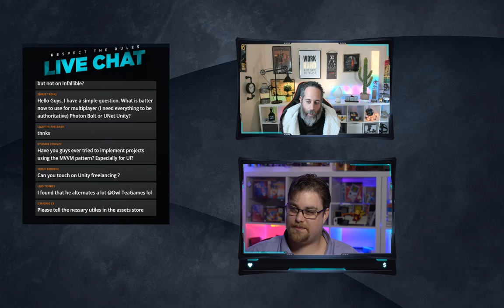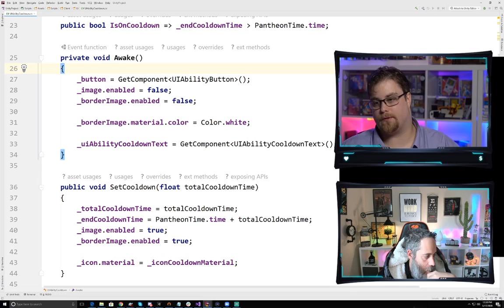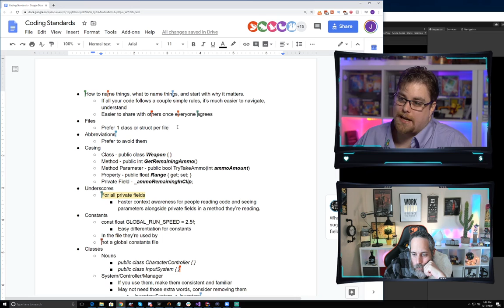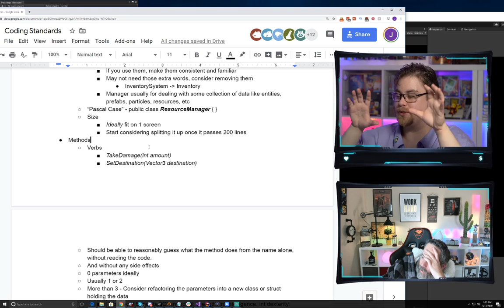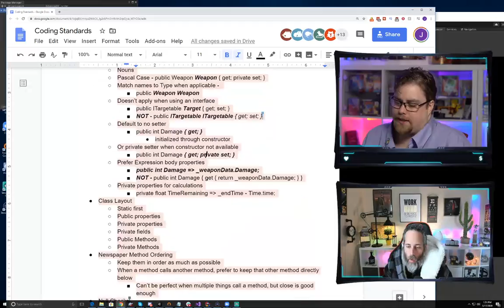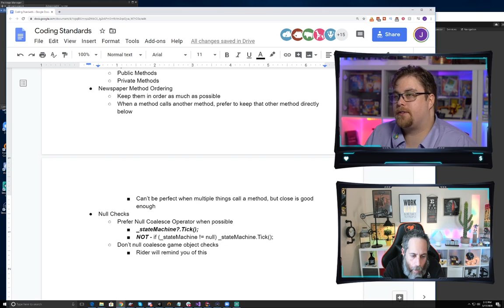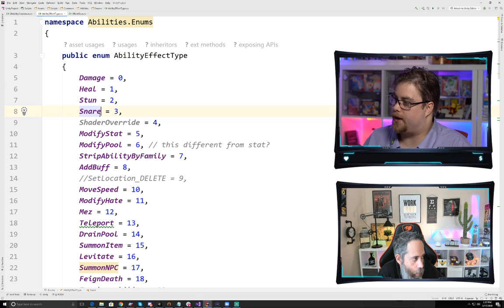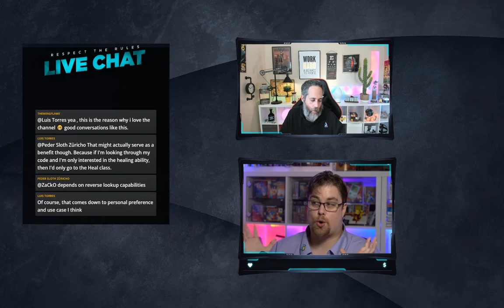Discussion: Game Dev Q&A | C# | Unity | Remote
We'll be answering questions, talking about C# & Unity3D with Jason Storey